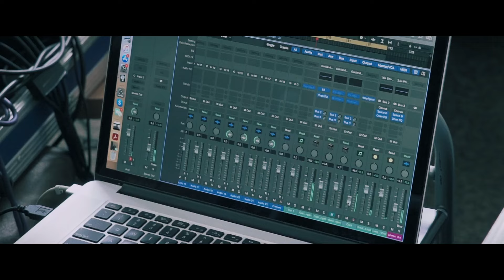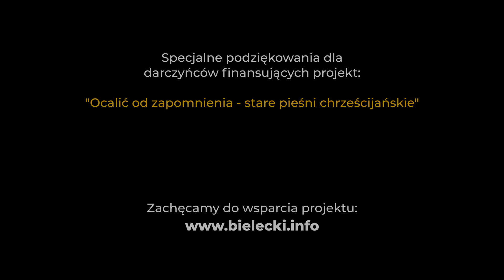Jeśli na piasku zbudujesz swój dom - Rafał Bielecki (feat. Chór EWZ) - Ocalić od zapomnienia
Klip promujący powstającą płytę - Ocalić od zapomnienia stare pieśni chrześcijańskie.

Produkcja utworu sfinansowana przez darczyńców.

Rafał Bielecki - wokal
Damian Kurasz - gitary, aranż, miks
Rafał Inglot - perkusja
Jakub Kozłowski - kontrabas
Robert Szydło - miks, mastering

Szymon Śliwka - kamery, montaż
Konrad Bielecki - pomoc techniczna

Chór Ewangelicznego Kościoła Zielonoświątkowego w składzie:
Agata Dorda, Angelika Pustelnik, Asia Czyż, Daniel Szturc, Edyta Rzyman, Karina Konderla, Marcela Goryczka, Piotr Brózda, Mateusz Pyszko, Mateusz Rusnok, Monika Śliwka, Norbert Konderla, Patrycja Ozimna, Rafał Czyż, Remik Rusnok, Roman Goryczka, Tatiana Rusnok, Weronika Goryczka

Nagranie zrealizowane w:
Damianiunio Studio Rzeszów
Torowa Studio Rzeszów

Tekst:
Jeśli na piasku zbudujesz swój dom.
Gdyby na piasku on stał.
Wiedz, ze choćby piękny był
I potężne mury miał
Budować będziesz jeszcze raz.

Jeśli na skale zbudujesz swój dom.
Gdyby na skale on stał.
Wiedz, ze choćby skromny był
Pojedyncze mury miał
Budować będziesz tylko raz.

Na mocnej skale dom twój ma stać.
I fundament on solidny musi mieć.
Bo gdy uderzy wiatr i deszcz
Twój dom pewnie będzie stać.

Zbuduj swój dom na skale.
Tą skałą jest Jezus.
Tą skałą jest Chrystus.
Tą skałą jest Chrystus, Pan.

Alleluja